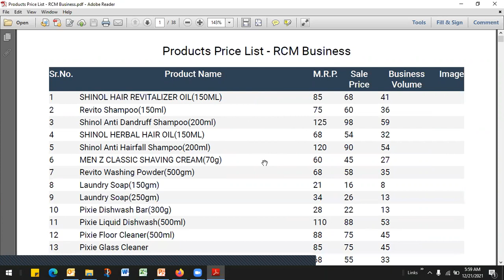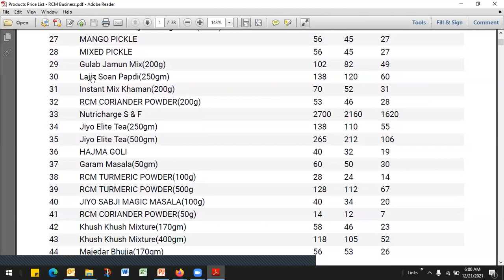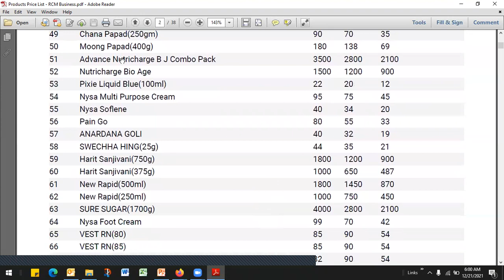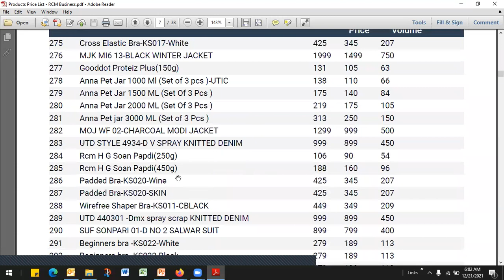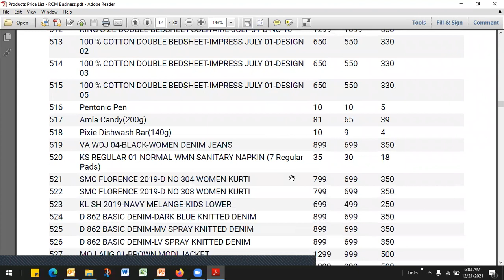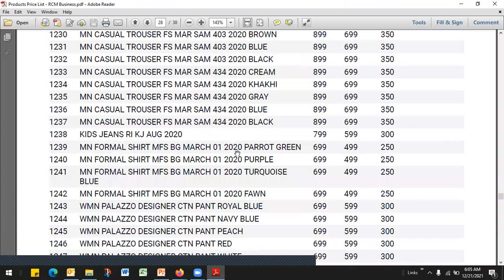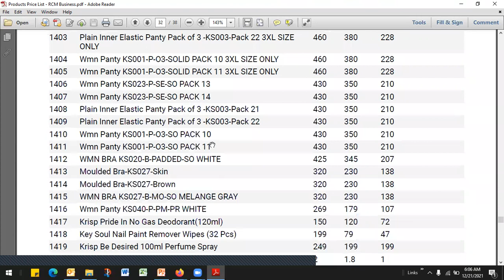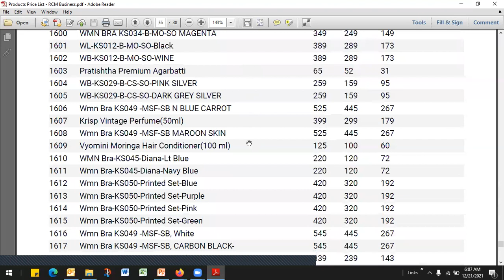RCM product price list pdf | RCM ke products ke baare mein poori jankari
RCM PRODUCT TRAINING | RCM BUSINESS PRODUCT PRICE LIST | RCM BUSINESS PRODUCT TRAINING | RCM PRODUCT | RCM PRODUCT TRAINING PROGRAM

Join Telegram Group to Promote your Plan Products

Join Telgram Channel to get Latest WhatsApp Group link